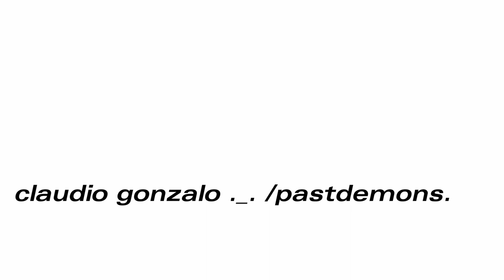DOKE (no hermoso mix 2020)